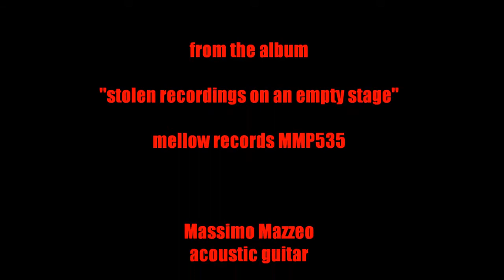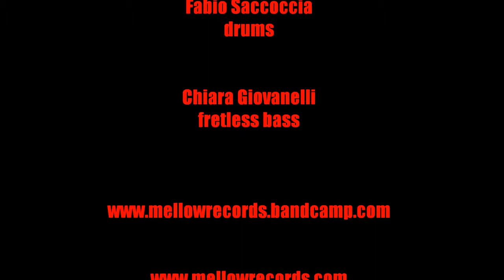MASSIMO MAZZEO BAND Barnaba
Descriziofrom the album "stolen recordings on an empty stage" mellow records MMP535.
Line-up
Massimo Mazzeo: lead vocals and acoustic guitars
Mauro Gaspa: keyboards
Luca Pirero: electric guitar and backing vocals
Chiara Giovanelli: bass, fretless bass and backing vocals
Fabio Saccoccia: drums and percussion
on tracks 1, 3, 5, 6, 11, 13, 16, 17
Silvano Sibona: drums on tracks 2, 4, 8, 9, 12, 15

in Chisinau Republic of Moldova ®ne